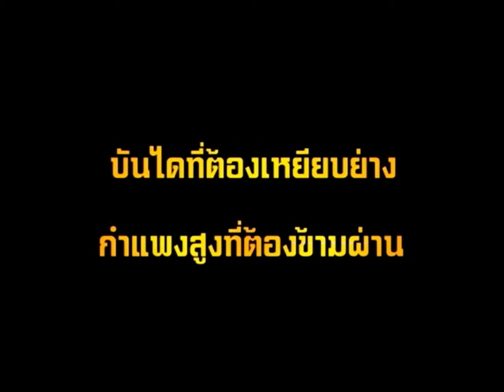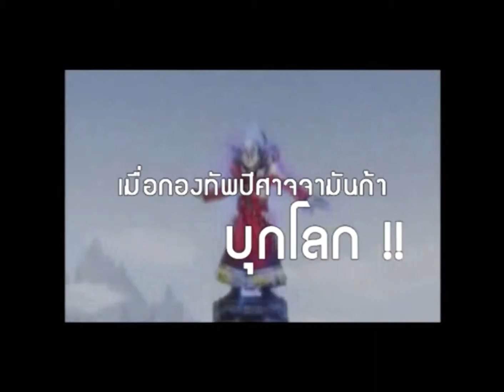New Release Cartoon Tiga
มาย้อนความทรงจำสมัยเด็กกับ ตัวอย่างการ์ตูนของ Tiga กันเถอะ จริงอยากหา กาโอไกก้ามาใส่ แต่แผ่นมันเก่าไป หาไม่เจอ